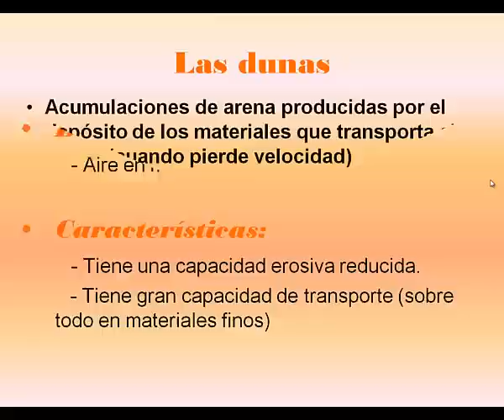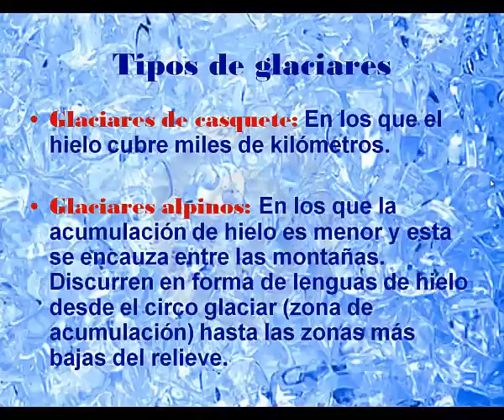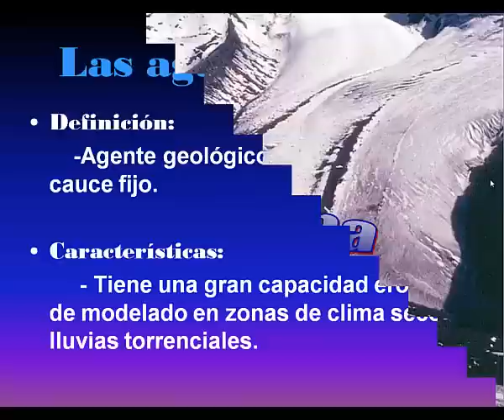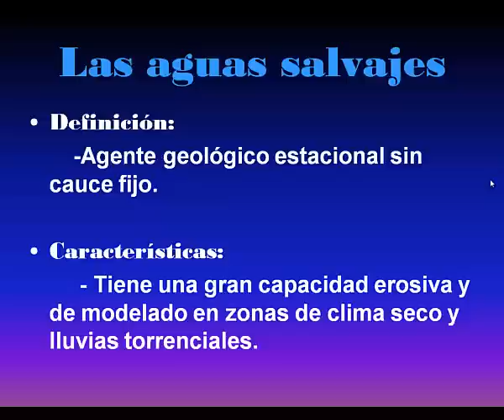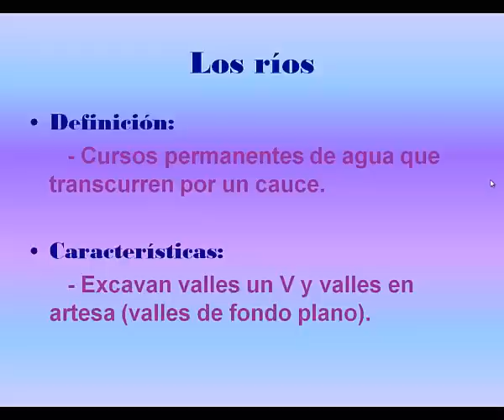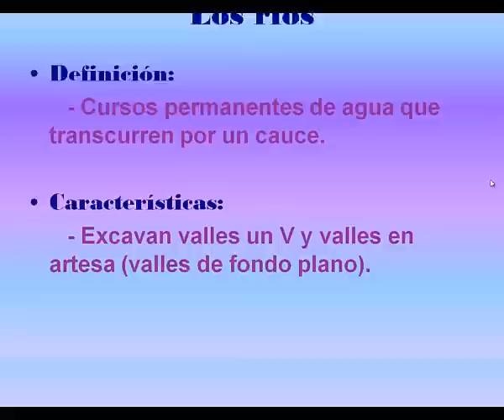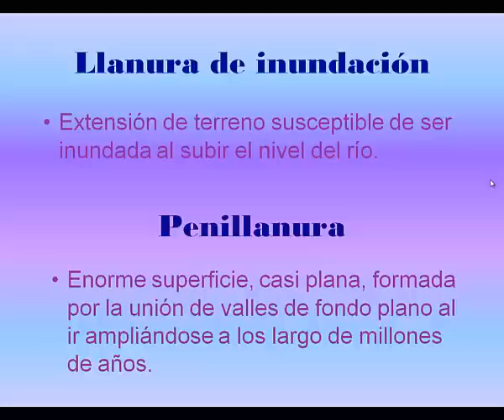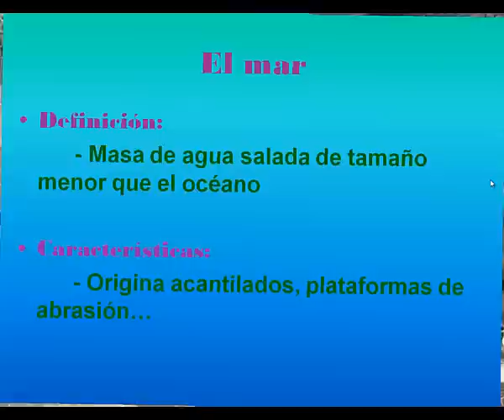Agentes geológicos externos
Trabajo de alumnos de 2º ESO sobre los agentes geológicos